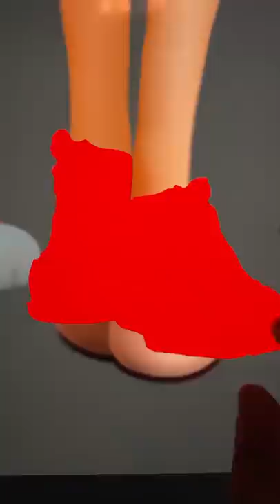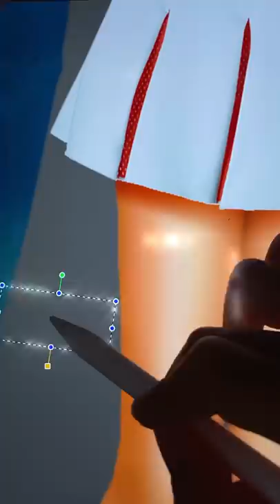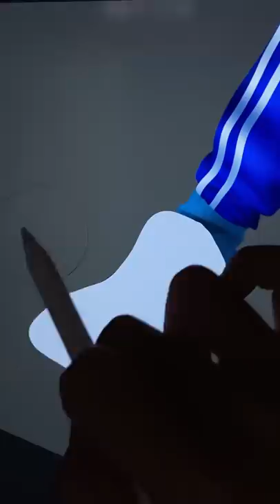Miraculous Ladybug Adrian Glow Up - Miraculous Cartoon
Thank youuu!!!